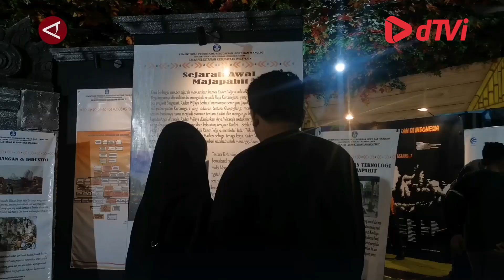Pameran Kaloka Nusantara Solo hadirkan ragam koleksi benda bersejarah